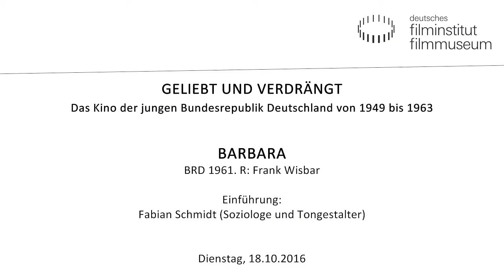BARBARA (BRD 1961) // Vortrag von Fabian Schmidt (Soziologe und Tongestalter)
GELIEBT UND VERDRÄNGT - Das Kino der jungen Bundesrepublik Deutschland von 1949 bis 1963
Retrospektive zum bundesdeutschen Nachkriegskino

Einführung: Fabian Schmidt (Soziologe und Tongestalter)

BARBARA
BRD 1961. R: Frank Wisbar
D: Harriet Andersson, Helmut Griem, Maria Sebaldt. 96 Min. 35mm
BARBARA ist die erste Verfilmung von Jørgen-Frantz Jacobsens gleichnamigem, 1939 posthum (und letztlich als Fragment) veröffentlichten Roman über die Liebe einer Pastorenwitwe zu dem Nachfolger ihres Gatten. Frank Wisbar, zu den Frauenfiguren seines Vorkriegsschaffens ein letztes Mal zurückkehrend, hat das alles etwas weltlicher ausgelegt, aus dem Geistlichen einen Arzt gemacht und die Geschichte im 20. statt im 17. Jahrhundert angesiedelt, dabei aber den Kern Barbaras beibehalten: Sie ist treu auf ihre Weise, aber sie fällt immer. Da ist etwas Tragisches an dem hoffnungslosen Kampf zwischen der guten Barbara und der unzuverlässigen.